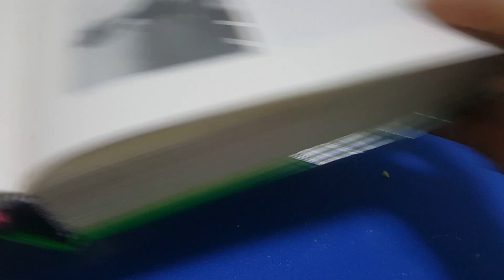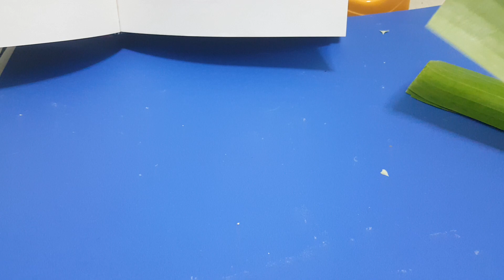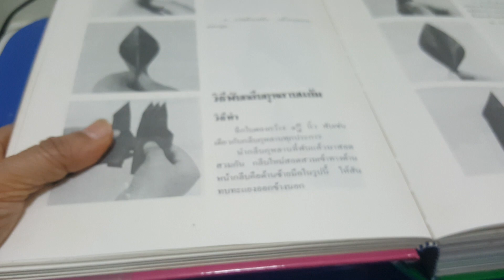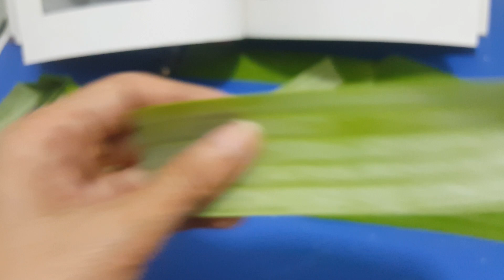กลีบกุหลาบครึ่ง กลีบกุหลาบ และกลีบกุหลาบแย้ม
กลีบกุหลาบครึ่ง  กลีบกุหลาบ และกลีบกุหลาบแย้ม  เป็นการพับต่อเนื่องจากกลีบแหลมหรือกลีบฟันปลา ต่างกันอย่างไรในชื่อเรียก  ถอดองค์ความรู้จากหนังสืองานใบตอง ของ อ.มณีรัตน์  จันทนะผะลิน